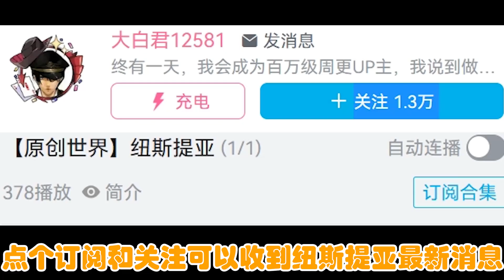我會帶著對你的恨意與詛咒，宣誓我和我的部族向你效忠……直到永恒——【原創世界】紐斯提亞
這是我原創的世界，一個從植物到動物都是原創的世界，同時也是一個有魔物娘存在的世界，如果感興趣可以關註和訂閱合集哦！✿ヽ(°▽°)ノ✿

This is my original world, a world that is original from plants to animals, but also a world that has the existence of the demon girl, if you are interested can follow and subscribe to the collection oh! ✿ヽ(°▽°)ノ✿